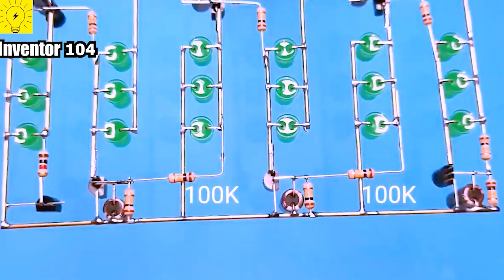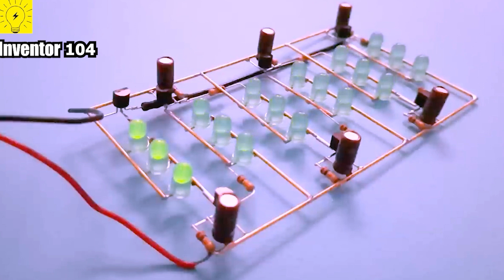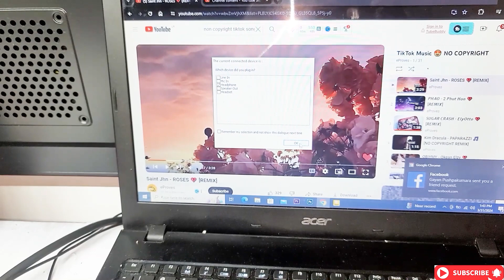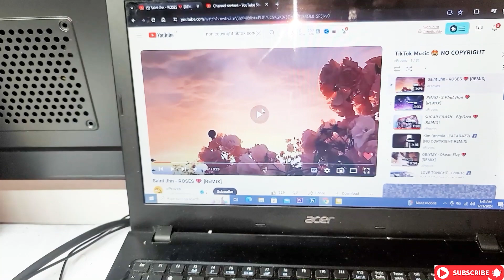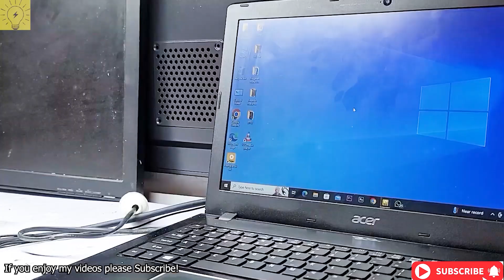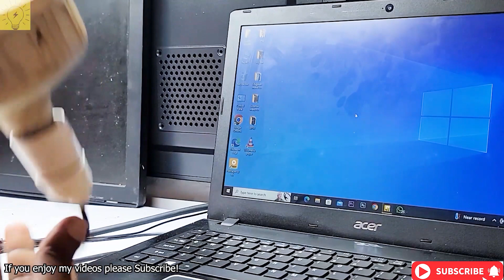5 Electronic Projects That Anyone with a Hobby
5 Electronic Projects That Anyone with a Hobby